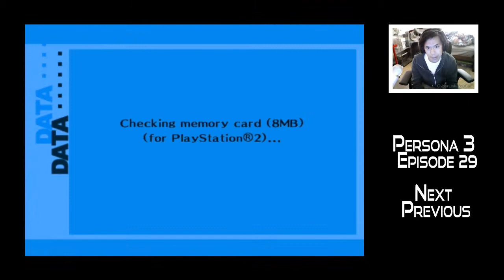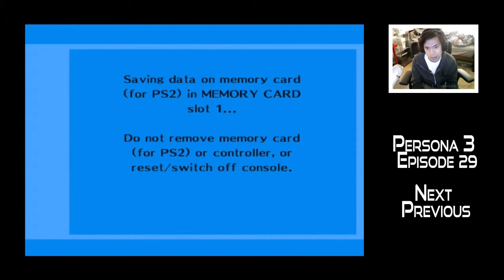Persona 3 FES (The Journey) - Floor 36 Floor Boss - Episode 29 -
Yukari is my Waifu.

Persona 3 begins with the Protagonist transferring to Gekkoukan High School, and moving into a dorm in the city, meeting classmates Yukari Takeba and Junpei Iori, chairman of the club SEES Shuji Ikutsuki, and third-year Mitsuru Kirijo. SEES carries out strange operations at night, and one night, third-year Akihiko Sanada bursts in, saying that he is fleeing from a monster. Yukari goes to awaken the Protagonist, and the two flee to the roof, where they are attacked by the Magician Arcana Shadow. The Protagonist awakens a Persona known as Orpheus to defeat it, but it turns into Thanatos, which destroys the Magician. The Protagonist passes out and awakens in a room known as the Velvet Room, where it's proprietor Igor says that the room is between consciousness and unconsciousness, and that he and his assistant Elizabeth will create new Personas for the Protagonist.